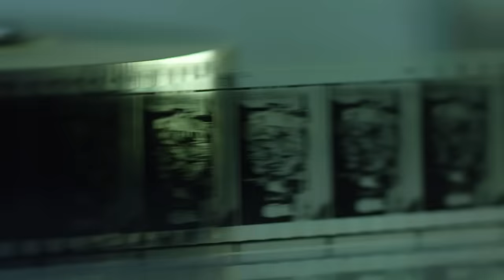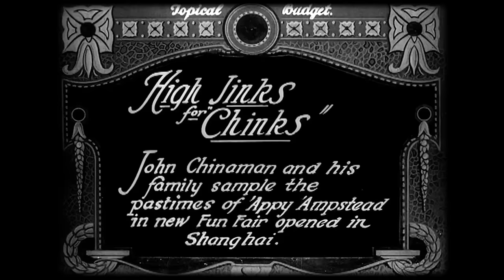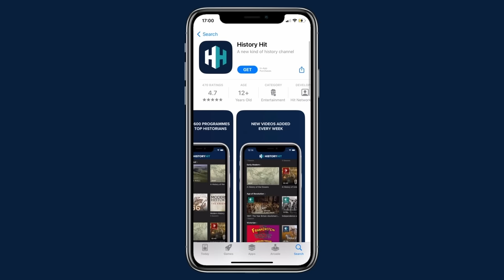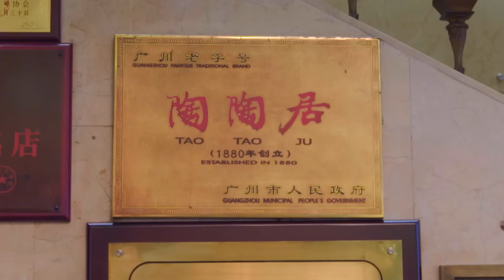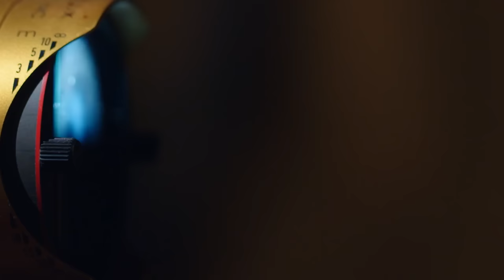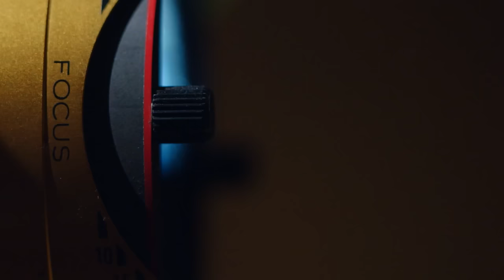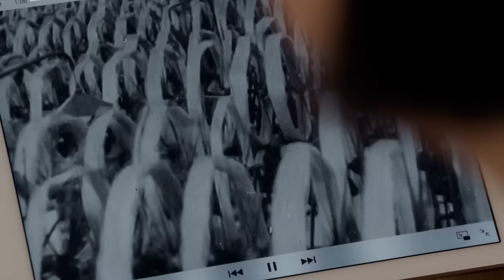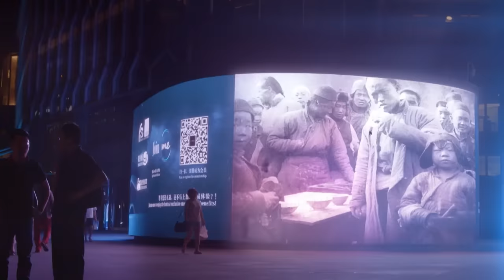China On Film: The Rare Films That Captured The Japanese Invasion Of 1937 | Timeline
Renowned filmmaker Christopher Doyle narrates this uniquely vivid picture of Chinese history through film, compiled with exclusive access to the British Film Institute China collection. These never-seen-before films provide new insights into China’s momentous changes, from the first ever Chinese film in the Qing dynasty through to the Communist era.

This second episode includes the first-ever colour film recorded of China, capturing the sacred and the profane in 1930's Beijing. Other filmmakers show Shanghai in the jazz age, but these film reels reveal a China that might have been - China before the Japanese invaded. The cameras document the struggle for China. Just as Shanghai's Nanjing Road was filmed in 1900, so it was filmed 50 years later, as the victorious People's Liberation Army parades along it, Mao Zedong's portrait to the fore.